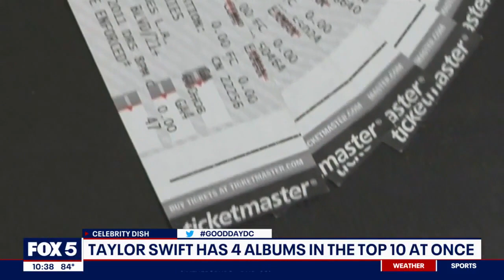"Real Housewives" Stars Throw Hands!